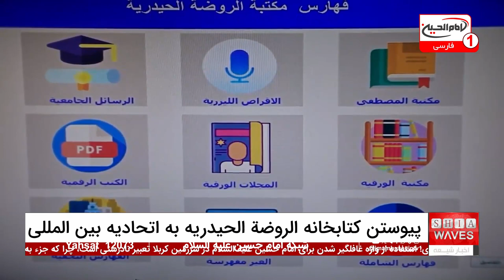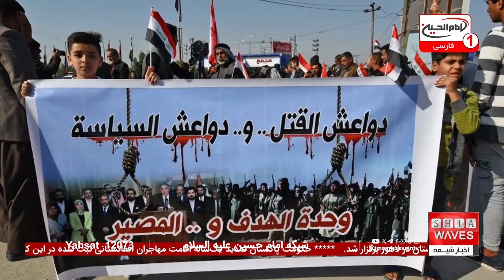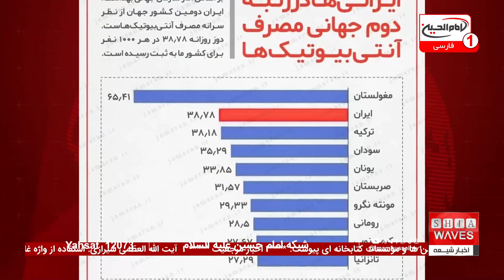تحولی بزرگ در کتابخانه‌داری عراق: کتابخانه الروضة الحیدریه به جمع برترین کتابخانه‌های جهان پیوست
کتابخانه الروضة الحیدریه، وابسته به حرم امیرالمومنین، به اتحادیه بین المللی انجمن‌ها و مؤسسات کتابخانه‌ای پیوسته است. این عضویت به دنبال توسعه سیستم‌های نمایه‌سازی و بهره‌گیری از فناوری‌های روز، دستاورد مهمی برای کتابخانه محسوب می‌شود. این اقدام، امکان آشنایی با آخرین تحولات جهانی در حوزه کتابخانه‌ها، ارتقای همکاری‌های بین‌المللی و گسترش اندیشه‌های امیرالمومنین علیه‌السلام را به ارمغان می‌آورد. همچنین، کتابخانه می‌تواند از مخاطب گسترده‌تری بهره‌مند شود و خدمات بهتری به محققان و دانشجویان در سراسر جهان ارائه دهد.

این خبر را می‌توانید به طور کامل و با جزئیات بیشتر در ویدیوی جدید شباهنگاهی مشاهده کنید. مدیر کتابخانه، خادم کرار، ابراز امیدواری کرده است که این عضویت، آغازی برای همکاری‌های مثمر ثمر با سایر کتابخانه‌های بین‌المللی باشد و به ارتقای جایگاه کتابخانه الروضة الحیدریه در سطح جهانی کمک کند. برای دریافت اطلاعات بیشتر و پیگیری این خبر مهم، حتماً ویدیوی شباهنگاهی را تماشا کنید و از جدیدترین تحولات و دستاوردهای کتابخانه مطلع شوید.

01:16 - سر خط خبرها
02:16 - پیوستن کتابخانه الروضة الحیدریه به اتحادیه بین المللی انجمن ها و مؤسسات کتابخانه ای
04:47 - اخبار کوتاه
11:17 - کشت مجدد برنج در عراق پس از دو سال ممنوعیت
14:46  - فاجعه محیط زیستی در خوزستان؛ مرگ گسترده ماهی‌های تالاب هورالعظیم
ویدیوهای مرتبط